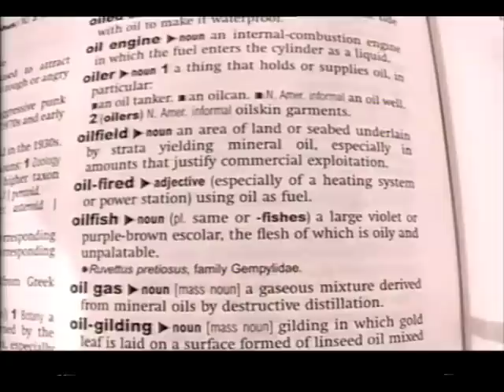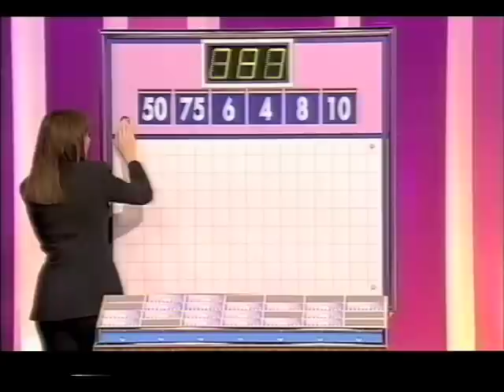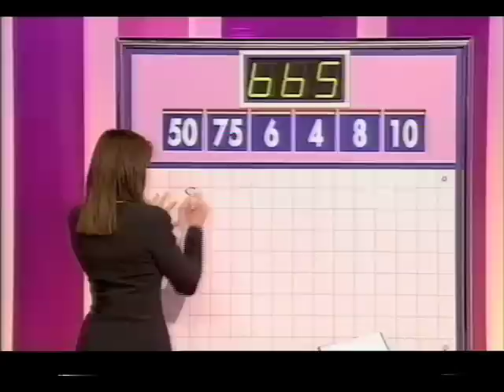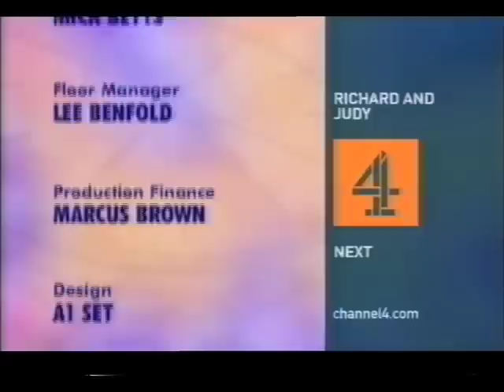Countdown - Friday 4th April 2003 - Part 4 Of 4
This episode was kindly donated by James Robinson - Broadcast On Friday 4th April 2003 - Part 4 Of 4 - Richard Whiteley & Carol Vorderman host the show in which contestants race against the clock to pit their wits against vowels, consonants and numbers. With Susie Dent and dictionary corner guest Magnus Magnusson - All copyright remains with Yorkshire Television and ITV Productions - PLEASE COMMENT!